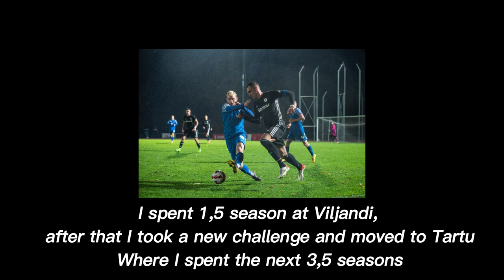SANDER KAPPER VLOG TEASER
Hi guys, I'm very happy to announce that I have decided to start a long time awaited youtube channel. I have many projects that I would like to share with you. Mainly I will be uploading my season as a football player at the highest level in Estonia. I hope this can inspire you to take the next step in your own adventures.